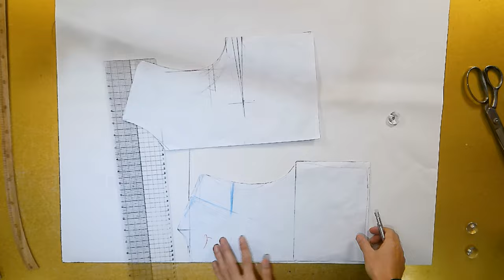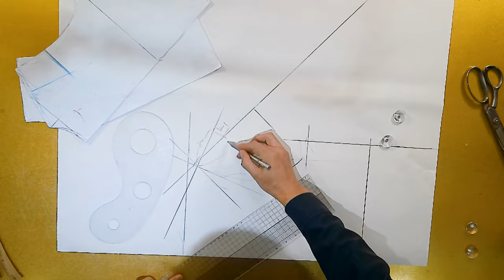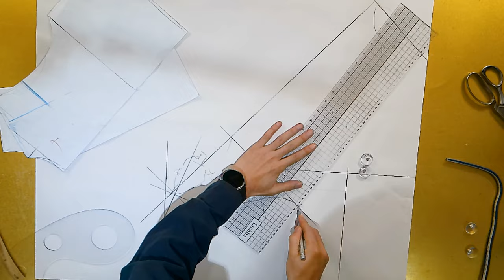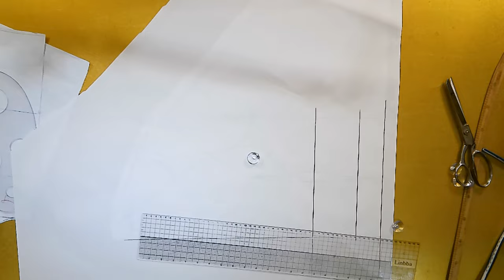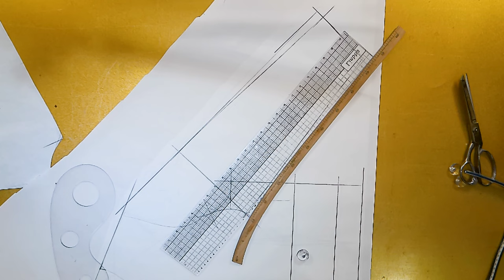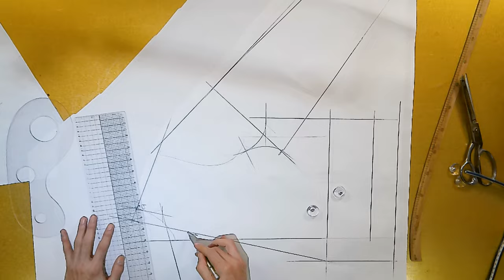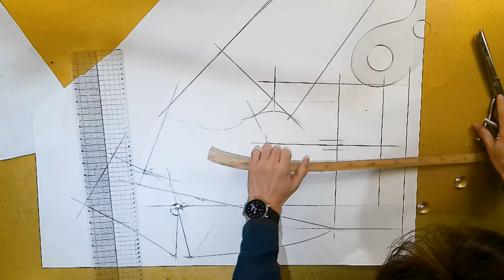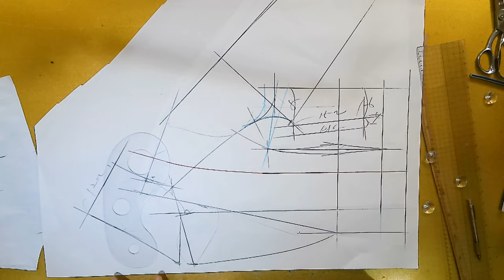나만의 명품만들기★★이번주 1000원패턴 ** 봄 간절기에 입으면 너무예쁜 래귤런 노치드 자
[EGGMOD]